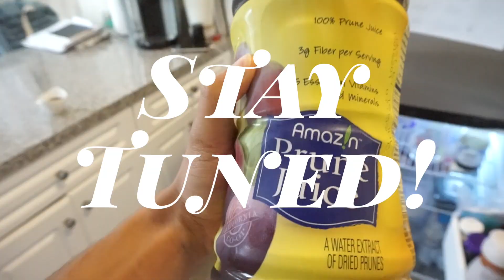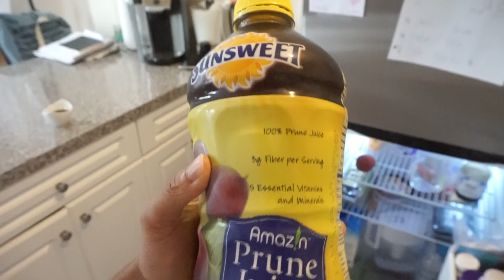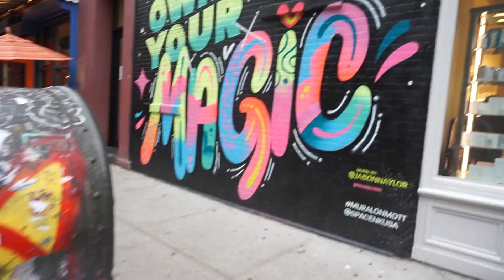NYC Staycation | Vlog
NYC Birthday Vlog!
Hi family, thank you for clicking to watch this video! Today I have a vlog for you guysssss, it's pretty fun so I hope you enjoy!

Xo Syd

Stay Encouraged